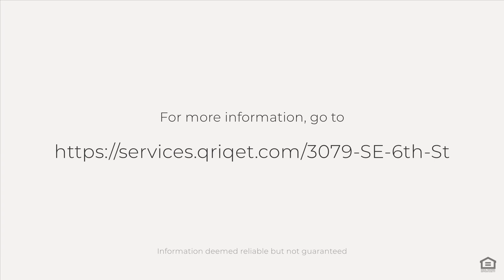3079 SE 6th St, Homestead, FL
See the Property Website! :: Welcome home! This spacious and beautifully updated 3-bedroom, 2-bathroom gem is nestled in the sought-after community of Rauls Place at Oasis. The open floor plan boasts a generous living area and an updated kitchen with sleek, newer appliances. With a two-car garage, and in-unit washer and dryer, convenience is at your fingertips. Sunlight pours through the abundant windows, creating a bright and cheerful ambiance. The expansive backyard is perfect for entertaining or simply relaxing outdoors. Ideally situated just minutes from shopping centers, restaurants, and groceries, with seamless access to major highways.